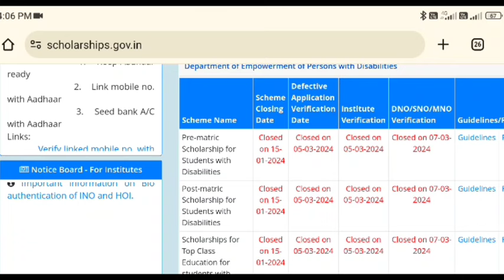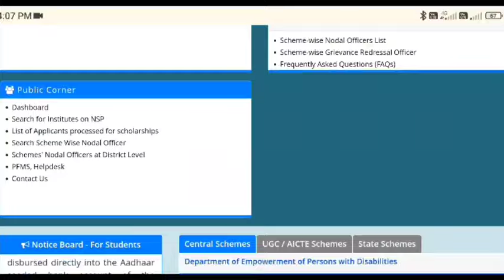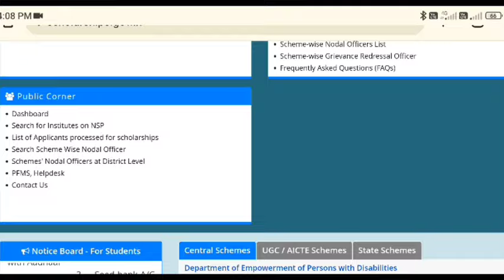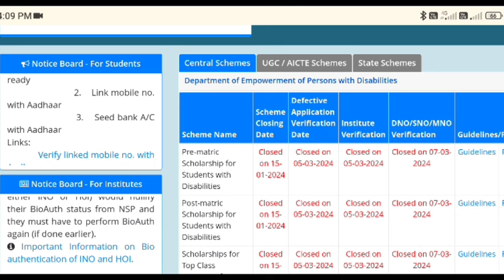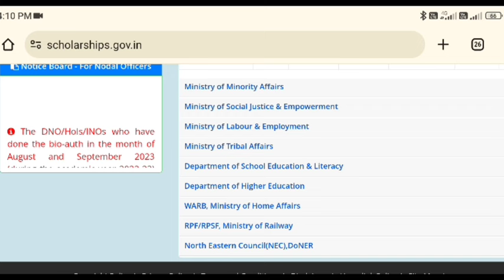Nsp New Update Today For All Students 🔥 | National Scholarship Payment | Nsp Scholarship Merit List